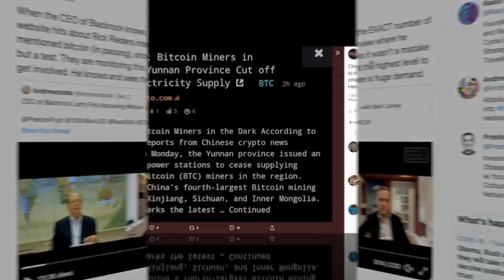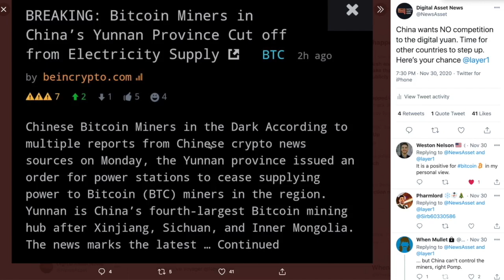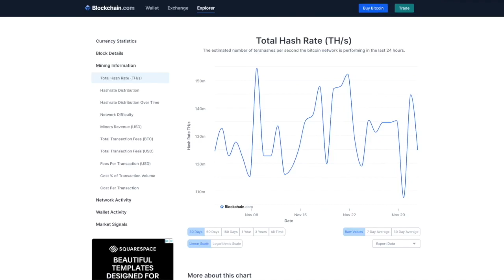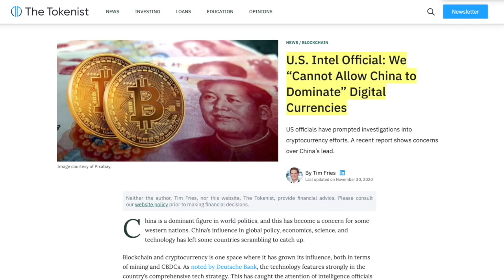Follow Up To CHINA SHUTTING DOWN BITCOIN MINING OPERATIONS 3 days ago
●▬▬▬▬▬▬▬▬▬▬▬CRYPTO ESSENTIALS▬▬▬▬▬▬▬▬▬▬▬▬▬▬▬▬▬●

●▬▬▬▬▬▬▬▬▬▬▬▬▬FOLLOW D.A.N▬▬▬▬▬▬▬▬▬▬▬▬▬▬▬●

and/or...

●▬▬▬▬▬▬▬▬▬▬▬▬▬▬AUDIO TRACKS▬▬▬▬▬▬▬▬▬▬▬▬▬▬●

●▬▬▬▬▬▬▬▬▬▬▬▬▬▬VIDEO TOOLS▬▬▬▬▬▬▬▬▬▬▬▬▬▬●

●▬▬▬▬▬▬▬▬▬▬▬▬▬EXIT STRATEGIES▬▬▬▬▬▬▬▬▬▬▬▬▬▬▬●

●▬▬▬▬▬▬▬▬▬▬▬▬RECOMMENDATIONS▬▬▬▬▬▬▬▬▬▬▬▬▬▬▬▬●